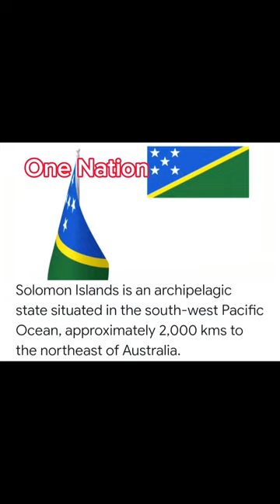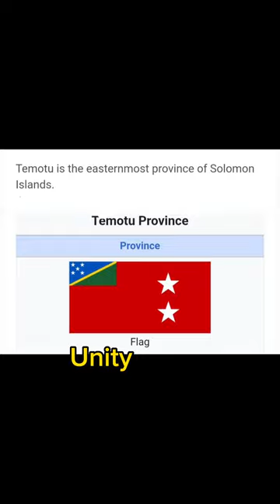SP Games Baton arrives in Temotu Province.